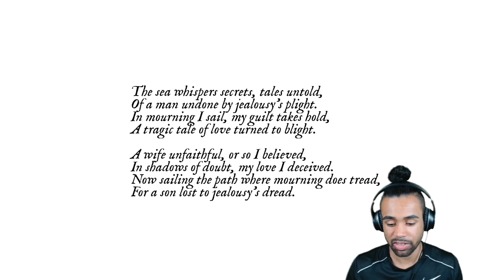Dark Secret of Mourning Tide Fishing Horror Game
Hey y'all today I'm playing Mourning Tide, this fishing horror game is SUPER TRAGIC but has a pretty interesting message about jealousy and guilt. Hope you enjoy this mourning tide let's play.